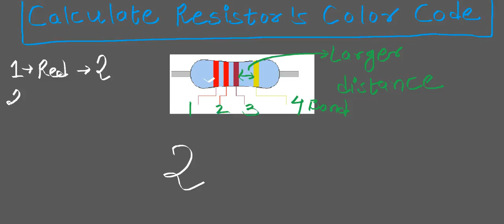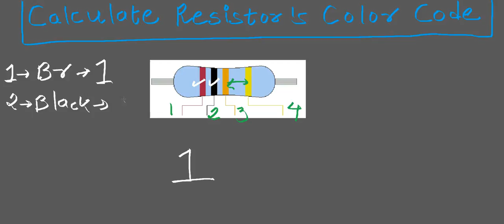“Circuit Building” Lesson- 2: How to Calculate Resistor’s Color Code